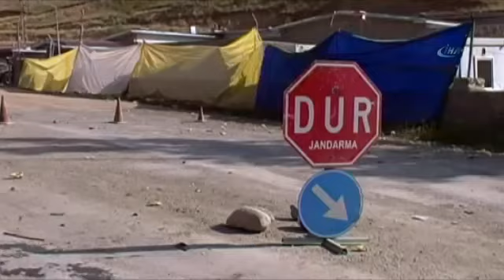Karakola Saldıran Haine Ait Ceset Parçaları Bulundu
Van’ın Başkale ilçesindeki jandarma karakoluna araçla düzenlenen intihar saldırısında 4 sivil yaralanırken, PKK’lı bombacı ise hayatını kaybetti.